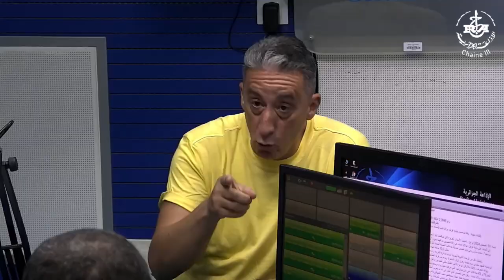Débat politique du 31/08/2024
Etaient présent dans le studio :

• Mahfoud Kaoubi: Expert des questions socio-économiques et financières
•  Souheil Guessoum: Président du syndicat du Numérique
• Mohamed Achir: Docteur en sciences économiques et professeur à l'Université de Tizi Ouzou

Par téléphone:
 • Riad Sidaoui: Directeur du centre arabe de recherches politiques à Genève

Présentée par Souhila El Hachemi
Tous les samedis à 13h00
Sur Alger Chaîne III